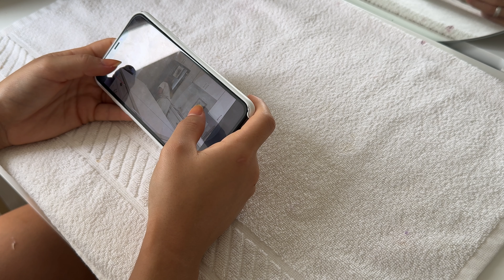VLOG ♡ fiz as unhas, grwm shopping, fui na design de sobrancelha, etc.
Cupom: GABIZALVES10 a partir de 3 itens
GABIZALVES5 a partir de 2 itens

CUPOM GABI12